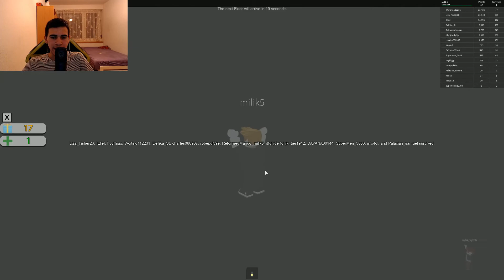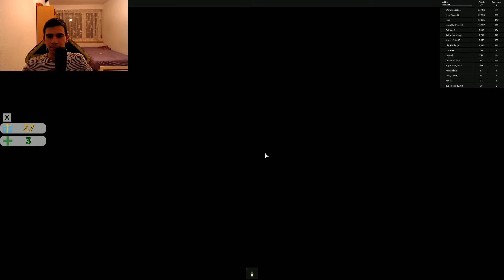Roblox Christmas Creepy Elevator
Auf diesem Kanal gibt es immer etwas neues zu sehen im Video was sich um Games handelt. Auch wenn öfter mal im Jahr das gleiche Spiel gezockt wird wo ihr schon kennt gibt es etwas neues was ich euch vorstelle. Entweder ein neues Update oder neue Mods. Es werden auch neue Games gezockt auf diesem Kanal die ich selber noch nicht kenne und auch noch nie gezockt habe. Aber auch Games werden gezockt wo ich schon kenne wo es aber jedes Jahr davon ein neues gibt.

Wenn dir mein Kanal gefällt würde es mich sehr über ein kostenloses Abo freuen jeder Mc star Fan ist herzlich willkommen ❤❤😊😊